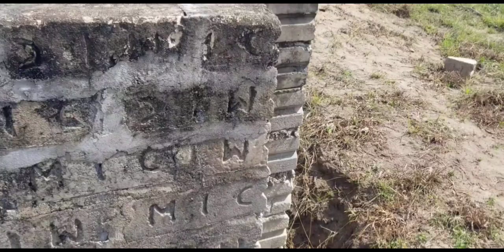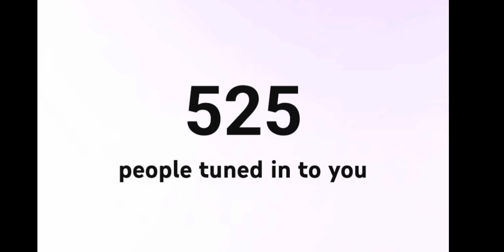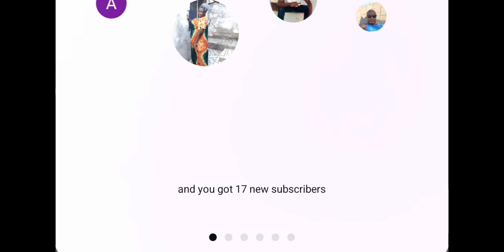UMUHIMU WA MSINGI MREFU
0:00 - intro
0:03 - Je, wingi wa materials ni kiashiria cha wizi?
0:28 - Namna ya kutafuta level ya msingi
1:36 - Athari za ujenzi wa slope
3:27 - Athari za msingi mfupi
4:55 - Kiingereza
6:15 - Outro.